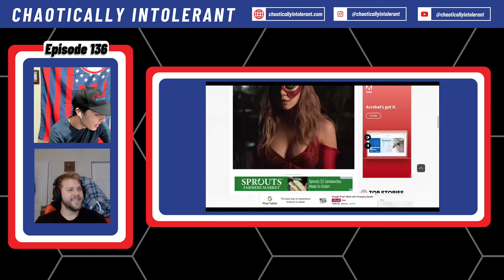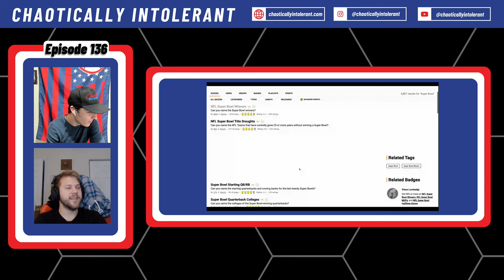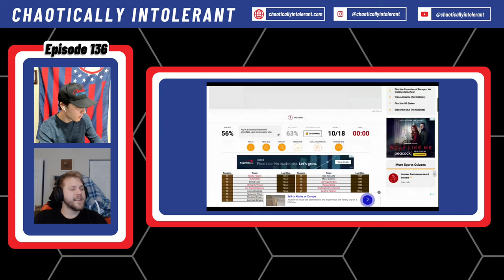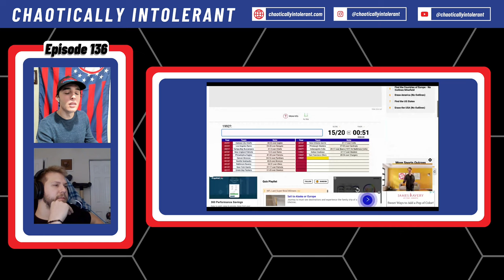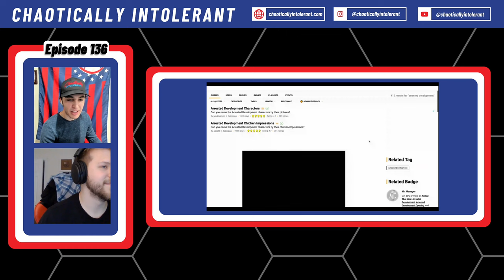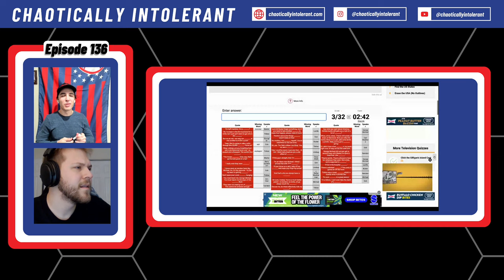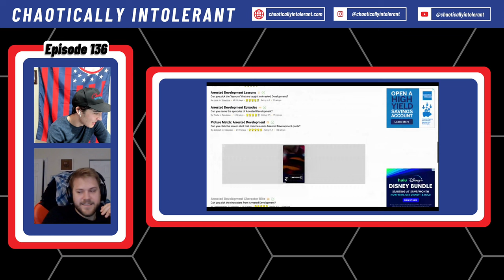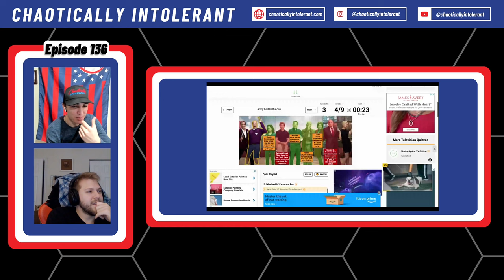PUNXSUTAWNEY PHIL IS A LOSER | CHAOTICALLY INTOLERANT EP. 136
The the boys cover various random topics today, including sports, the Super Bowl, Taylor Swift, and Punxsutawney Phil. They criticize Punxsutawney Phil and call for his removal from office. We also include a discussion about Theo Epstein returning to Boston and Super Bowl predictions.

Sydney Sweeney in Tights, Punxsutawney Phil is a coward & Super Bowl prop bets | Episode 136

(0:00) Intro

(0:17) Honoring Carl Weathers in the best way we know how

(1:53) Tate McRae Has Our Hearts

(4:25) Name a Woman

(11:29) Sporcle

(24:25) Theo Epstien is back in Boston

(28:58) Super Bowl Props

(38:06) Punxsutawney Phil is a RAT B*STARD